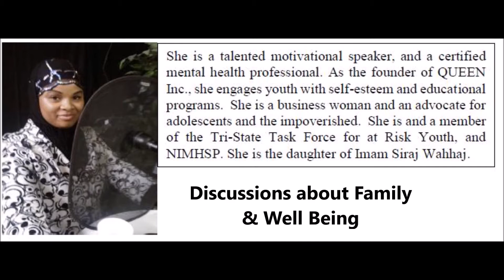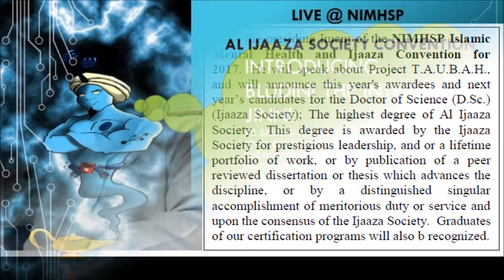NIMHSP CONVENTION 2017 TRAILER 3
SAVE THE DATE FEB 4 - 5TH 2017
THE THEMES ARE TAWHID, IHSAN, &  LEGACY